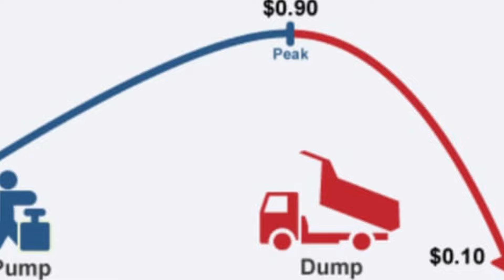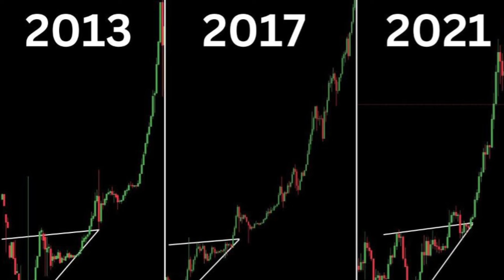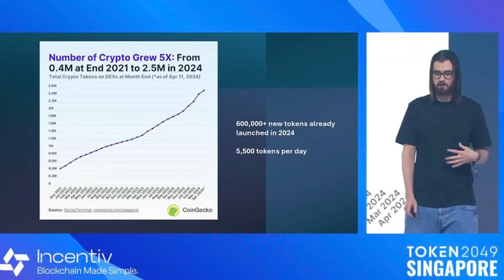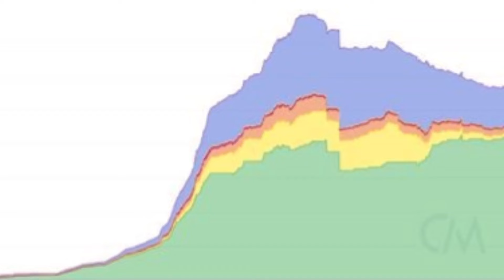Je dévoile les 03 VÉRITÉS IMPORTANTES qu'on vous cache sur le Bullrun...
Vous devez connaitre ces 03 vérités avant la fin du Bullrun...

10% à VIE de réduction sur tous vos frais de trade avec Bitget 👇

~~ AVERTISSEMENT : Actuellement les cryptomonnaies sont extrêmement volatiles et très risquées et cela peut souvent conduire à  des pertes importantes de fonds. CETTE CHAINE EST NECESSAIREMENT EDUCATIVE ET INFORMATIVE. Consultez toujours votre conseiller financier avant de prendre toute décision d'investissement.